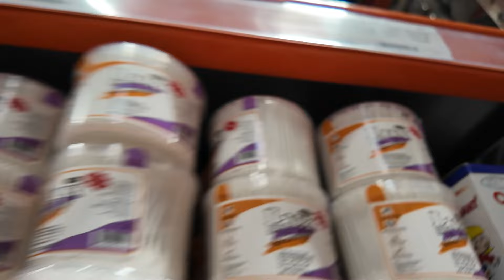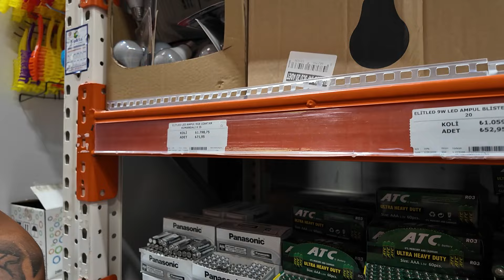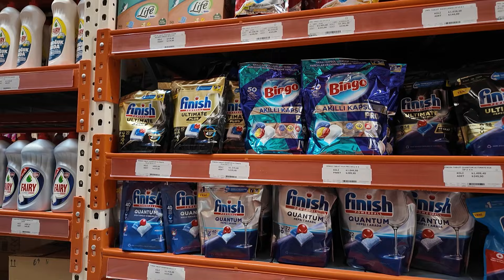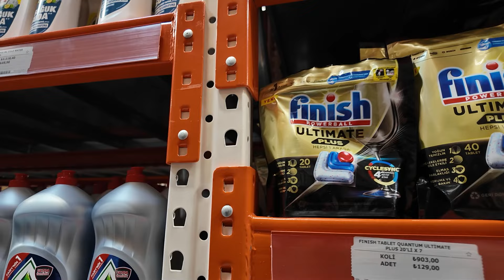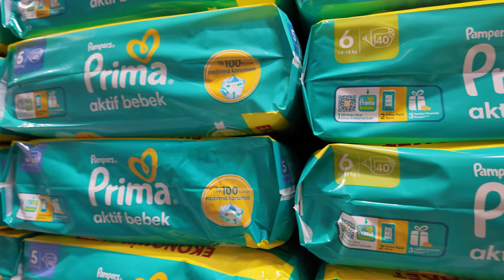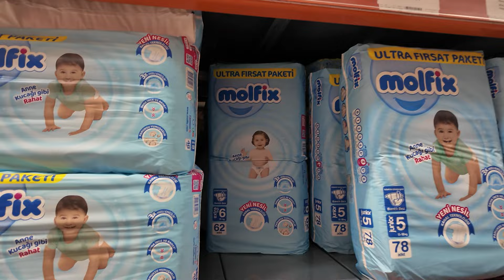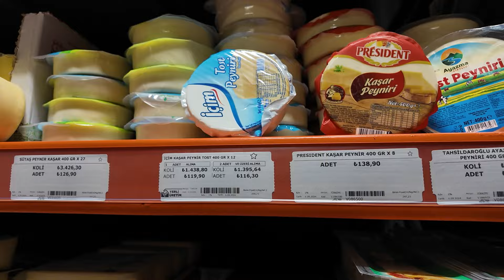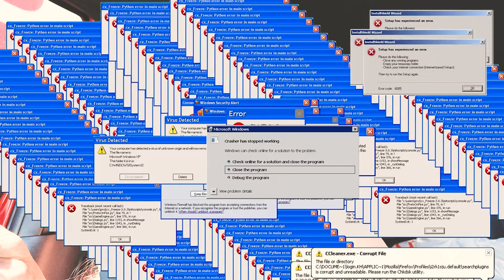Bakliyat Dolabı Temizliği Ve Büyük Ucuz Market Alışverişi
Merhaba !

Videomda görünen markalar ve ürünler, herhangi bir reklam, sponsorluk veya ticari ilişki amacı taşımamaktadır. Bu markalar ve ürünler, sadece videoda ele alınan konunun doğal bir parçası olarak yer almaktadır ve bu içerikte herhangi bir şekilde reklam veya tanıtım yapma amacı gütmemekteyim.

Bu video tamamen bilgilendirme ve eğlence amaçlıdır. İçerikte geçen markalar veya ürünler hakkında yapılan yorumlar, kişisel görüşlerim ve deneyimlerimden oluşmaktadır. Hiçbir marka veya ürün, bu videoda tanıtım veya destek amacıyla yer almamaktadır.